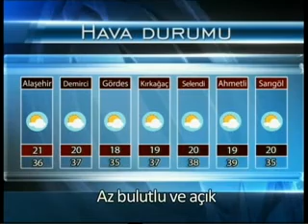Etv Ana Haber 21 Temmuz